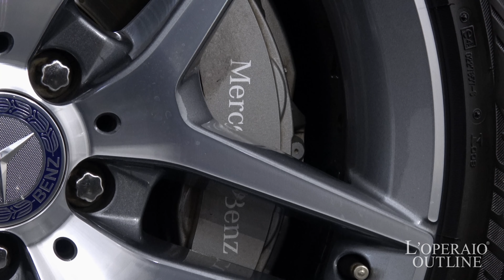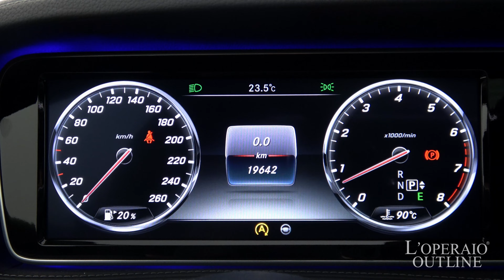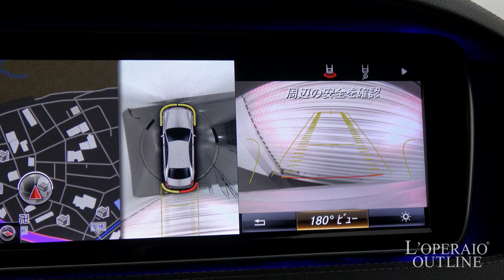メルセデスベンツ S550ロング AMGライン ショーファーパッケージ 2015年式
イリジウムシルバー/ブラックレザー/７速ＡＴ/正規ディーラー車/【新車保証継承平成30年1月迄】

AMGライン！！ショーファーパッケージ付き！！大人気の「S550L」が入庫致しました！3本スポークステアリング＆タッチパッドに変わった2015年の後期モデル！ステータス性、走行性能、快適性、すべてに優れた1台です。エクステリアはイリジウムシルバーを纏い、大人の余裕が漂います。

‹オプション›
‹ショーファーパッケージ内容›￥９１７，０００-
・ショーファーポジションスイッチ
・イージーアジャストラグジュアリーヘッドレスト[助手席]（電動可倒式）
・フットレスト付エグゼクティブリアシート[助手席側後席]
・シートヒータープラス
・ドアアームレストヒーター[全席]
・センターアームレストヒーター[全席]
・ドライビングダイナミックシート
・マルチコントロールシートバック[後席]（マッサージ付）
・リアエンターテインメントシステム（統合コントロール機能付）
・リアセーフティパッケージ‹アクティブベルトバックル[後席]SRSベルトバックル[後席]›

‹AMG－line内容›￥７３８,０００-
・－AMGスタイリングパッケージ（フロントスポイラー・サイド＆リアスカート） －19インチAMG5ツインスポークアルミホイール（F: 245/45R19 R: 275/40R19） －Mercedes-Benzロゴ付ブレーキキャリパー&ドリルドベンチレーテッドディスク（フロント・リア) －ステンレスアクセル＆ブレーキペダル －本革巻ブラックポプラウッドステアリング －ブラックハイグロスポプラウッドインテリアトリム －ヘッドアップディスプレイ

‹Ｓ５５０標準装備›
ABS、BAS（ブレーキアシスト）、レーダーセーフティパッケージ-BASプラス（飛び出し検知機能付ブレーキアシスト・プラス）、リア CPA（被害軽減ブレーキ付後方衝突警告システム）-PRE-SAFE®ブレーキ（歩行者検知機能付）-アクティブレーンキーピングアシスト-アクティブブラインドスポットアシスト-ディストロニック・プラス（ステアリングアシスト付）-チャイルドセーフティシートセンサー（助手席）、アダプティブブレーキホールド機能、ヒルスタートアシスト、ESP®（エレクトロニック・スタビリティ・プログラム）、クロスウインドアシスト、LEDインテリジェントライトシステム、アダプティブハイビームアシスト・プラス、LEDコーナリングライト、アダプティブブレーキライト、アテンションアシスト、パーキングアシストリアビューカメラ、パークトロニック、アクティブパーキングアシスト（縦列・並列駐車）、タイヤ空気圧警告システム、PRE-SAFEインパルス（前面衝突被害軽減機能）、アクティブボンネット、ベルトフォースリミッター付シートベルトテンショナー（前席・後席左右）、3点式シートベルト＆ヘッドレスト（全5席）、SRSエアバッグ（運転席・助手席）、SRSサイドバッグ（前席・後席）、SRSウインドウバッグ、シートセンサー（助手席）、ラグジュアリーヘッドレスト（前席）、ラグジュアリーヘッドレスト（後席）、ISO-FIX対応チャイルドセーフティシート固定装置、クラッシュセンサー連動機能ハザードランプ自動点滅、エンジン自動カットオフ燃料供給カットオフ、ドアロック自動解除サイドウインドウ自動オープン ●シャーシ、AIRマティックサスペンション、MOExtended（ランフラットタイヤ）、18インチ10スポークアルミホイール、赤外線反射・ノイズ軽減ガラス（フロント、サイド、リア）、パノラミックスライディングルーフ（挟み込み防止機能付）、LEDハイマウントストップランプ、LEDハイパフォーマンスヘッドライト、LEDリアフォグランプ、LEDポジショニングライト、LEDウインカー、LEDリアコンビネーションランプ、LEDライセンスライト（リア）、本革巻ウッドステアリングエクステンデッドウッドインテリアトリム、ダークウォールナットウッドインテリアトリム、シートベンチレーター、電動ランバーサポート、メモリー付パワーシート、電動シートバック、マルチファンクションステアリング、ダイレクトステアリング、DIRECT SELECT（ダイレクトセレクト）ボタン式パーキングブレーキ、クルーズコントロール＆可変スピードリミッター、電動調整・可倒式ヒーテッド・ドアミラー（ LEDウインカー・足元照明内蔵）、自動防眩ルームミラー＆ドアミラー（運転席側）、カラーマルチファンクションディスプレイ、レインセンサー、マジックビジョンコントロール、ヒーテッドウインドウ・ウォッシャー

‹主要諸元›
４．７Ｌ　Ｖ８ターボ、４５５ｐｓ/７１．３Ｋｇｍ、全長５２８×全幅１９１×全高１４９センチ

￥１６，３８０，０００－